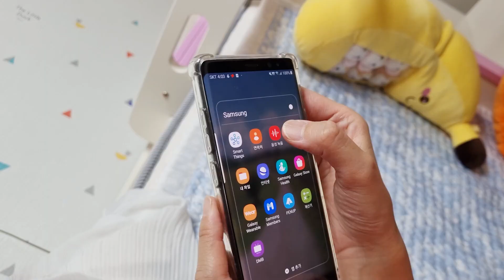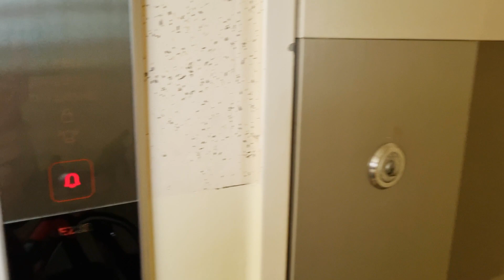아이스크림은 나눠 먹어야 돼요!! 서은이의 구슬 아이스크림 이야기 Dippin' Dots Ice Cream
구슬 아이스크림은 너무 맛있어요 ^^
그런데 엄마가 자꾸 구슬 아이스크림을 뺏어먹으려고 하는데 ~~
그래도 같이 나눠 먹어야 맛있겠죠?
Seoeun about dippin dots for kids